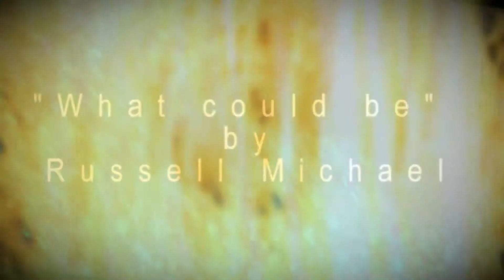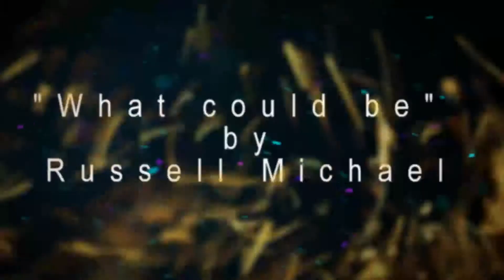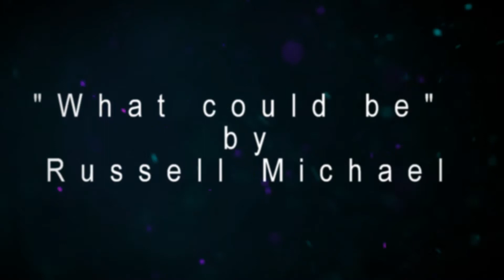"What could be" by Russell Michael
A Song I wrote.